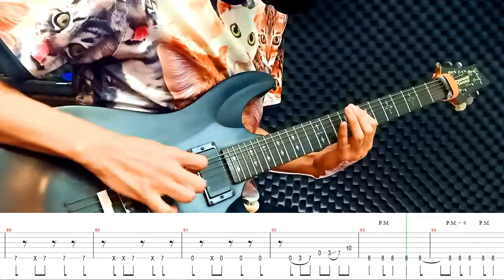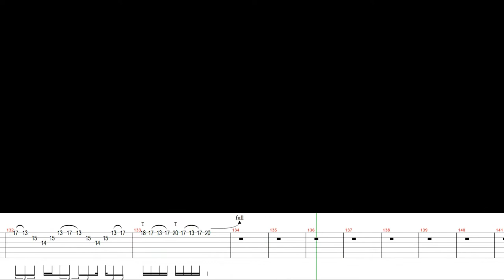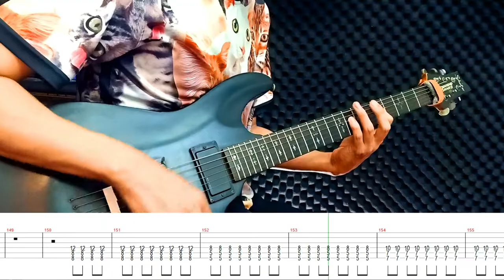GEE - SNSD (Rearrange Version) + On screen TABS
Drop C#

C# G# C# F# A# D#